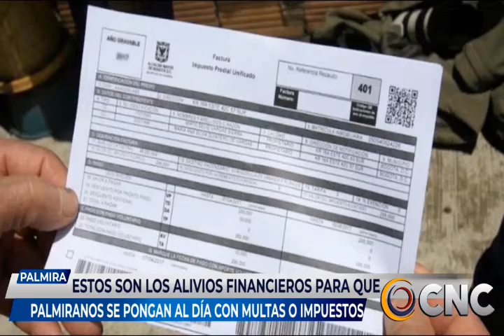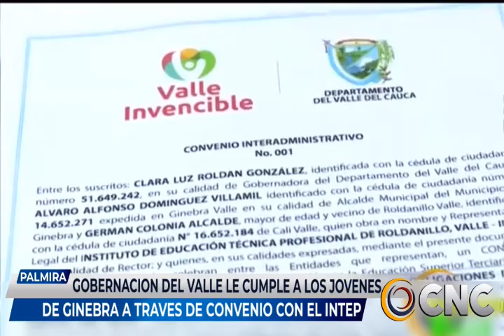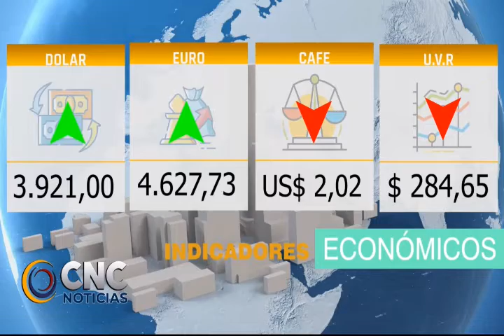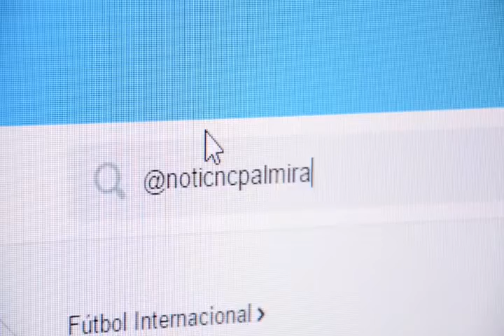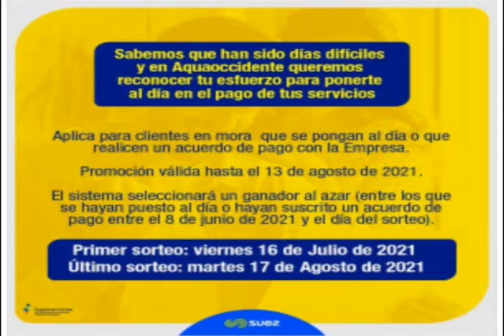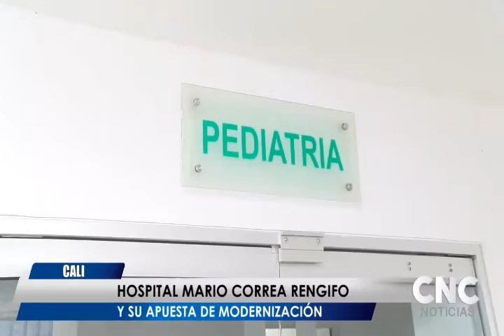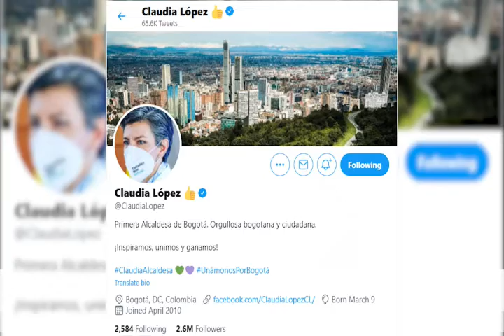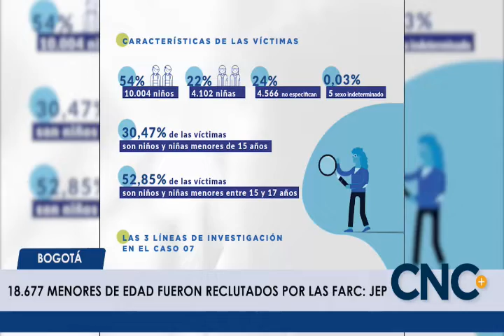CNC NOTICIAS 12 agosto 2021